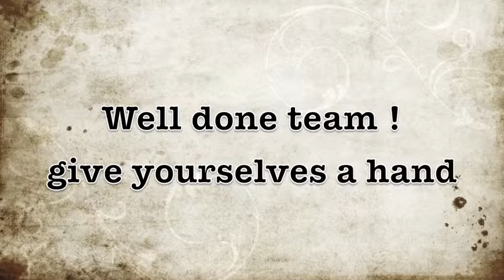per 4 Gettysburg Address 3 26 14